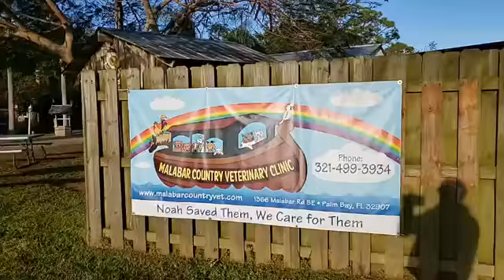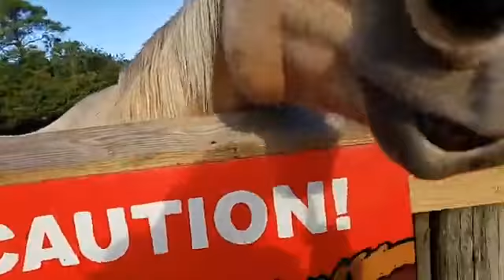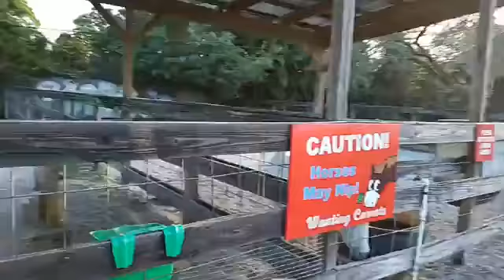LaPorte Farms LIVE | 1-18-2021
Our daily LIVE episodes. We try to go LIVE on facebook around 8:30am and 9am. Have videos of your visit at the farm? Please share them with us and we will feature your video on our website.

We are located at 7700 129th Street in Sebastian, Florida.

Hours: Monday through Friday 8am to 2pm Saturday and Sunday 8am to 4pm.